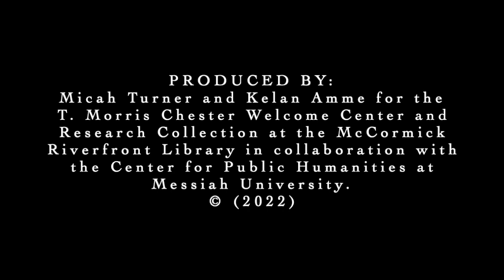Lydia Hamilton Smith Re do